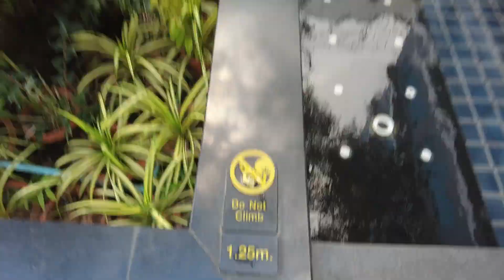다라호텔 푸켓타운 수영장 Dara Hotel Phuket town Swimming Pool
다라호텔 푸켓타운은 푸켓을 대표하는 쇼핑몰인 센트럴 페스티벌 푸켓 맞은편에 위치한 4성급 호텔로 총 객실수는 171개입니다. 이 호텔은 두개의 빌딩으로 구성되어 있으며, 위치, 가성비에서 좋은 평가를 받고 있습니다.

다라 호텔 푸켓타운은 센트럴페스티벌과 연결된 센트럴 플로레스타 쇼핑몰에서 약 200미터 떨어져 있습니다. 호텔 바로 앞에는 미니마트, 로컬 음식점이 위치하며 길 건너 200미터 지점에 한식당인 충만치킨,홍대,설빙 빙수점이 위치합니다.

다라 호텔 푸켓타운은 올드타운을 즐기기에 이상적입니다. 호텔에서 약 3킬로미터 떨어진 곳에 올드푸켓타운 선데이 마켓, 라농시장이 위치하며, 1킬로미터 떨어진 지점에 푸켓타운 대표 야시장이 위치합니다.

다라호텔 푸켓타운 수영장은 두개의 건물사이에 위치하며 M층에 위치합니다. 수영장 깊이는 1.25센티미터이며 키즈풀을 갖추고 있습니다. 수영장 주변에는샤워부스, 화장실, 피트니스클럽, 메인레스토랑이 있어 수영을 즐기기에 좋습니다.